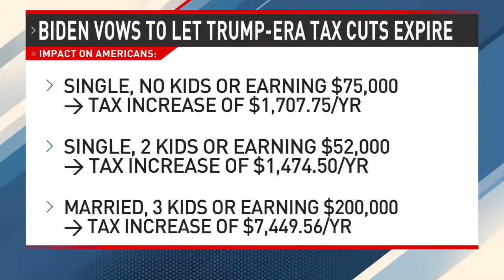NTU's Brandon Arnold Discusses President Biden's Plans to Raise Your Taxes on Sinclair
NTU Executive Vice President Brandon Arnold on The National Desk on May 9, 2024.